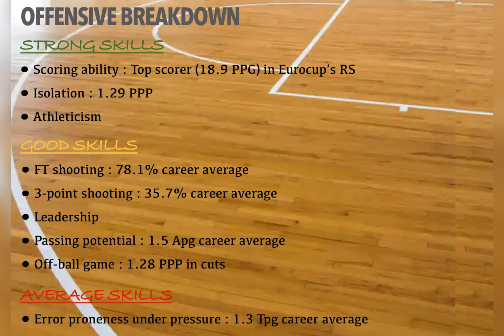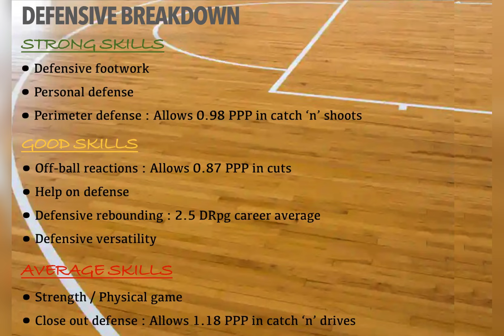Deividas Sirvydis || 2023-24 Mid Season Scouting Report